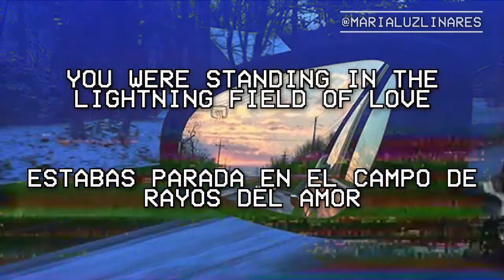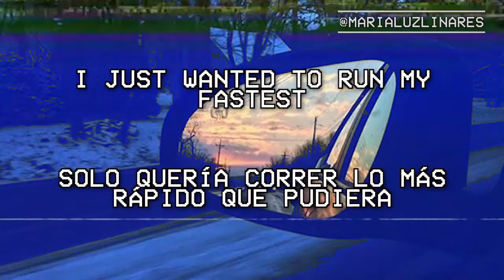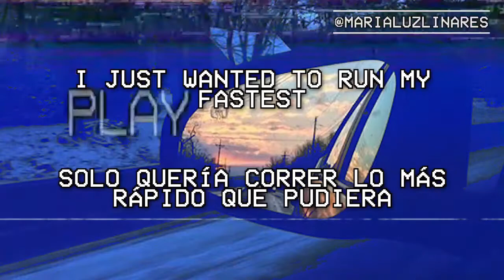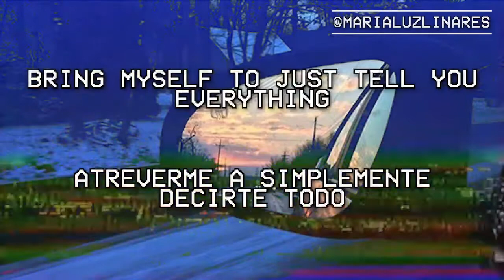🏞 lightning field - the killers & k.d. lang (lyrics/español) 🏞